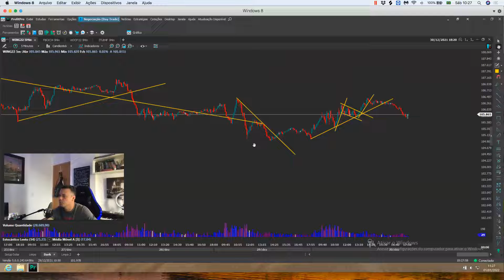LINHAS DE TENDÊNCIA - DAY TRADE